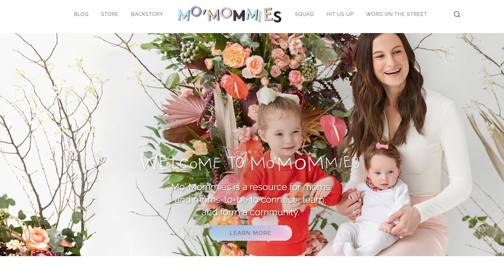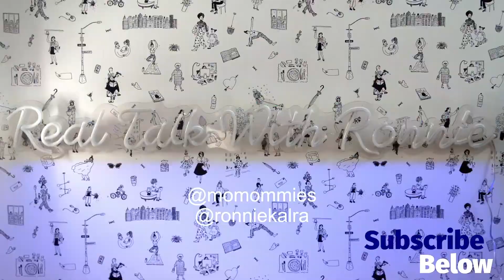RTWR Episode #4 - Jennie Monness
Welcome back to Real Talk with Ronnie! Did you miss us? Because we missed you! Get in on our latest RTWR episode, where we sit down with child educator and founder of Mo' Mommies -- Jennie Monness. Join us at we chat about being a leader, pro parenting tips, and her secret 'dark side'!